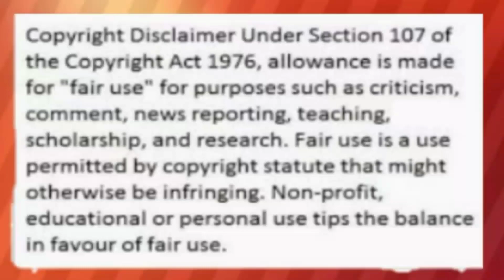JAMES REID , DIRITSAHANG UMAMIN NA SI NADINE LUSTRE LANG ANG MAHAHALIN NITO ? ALAMIN!